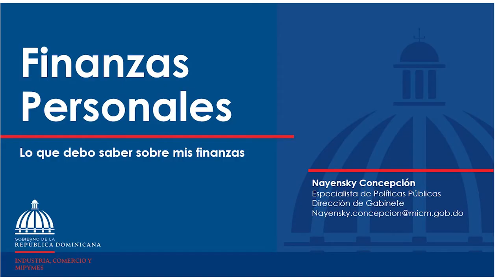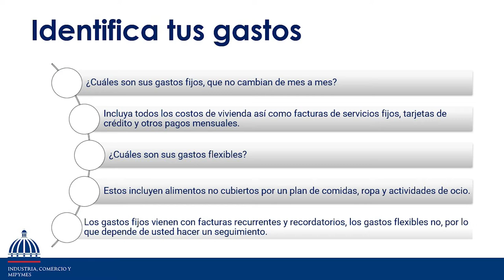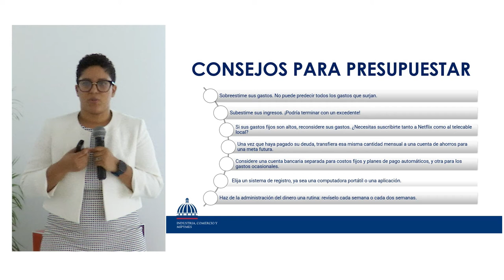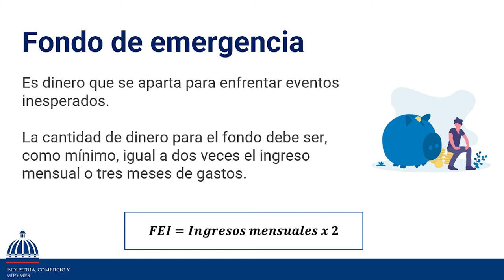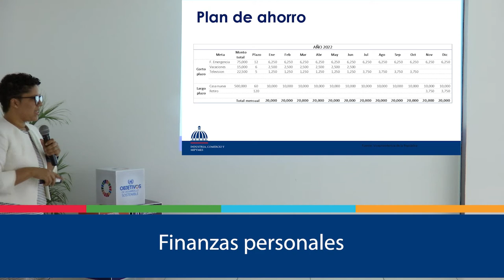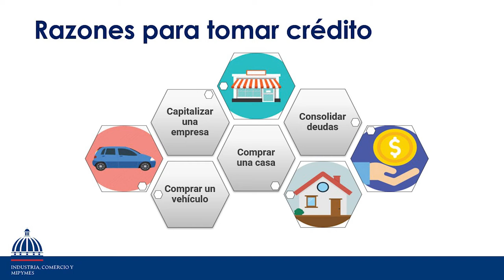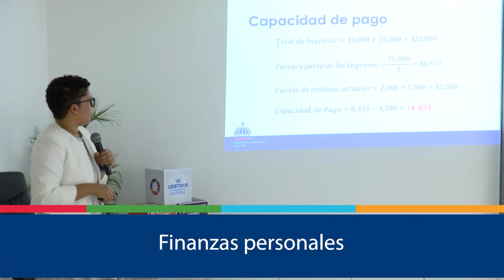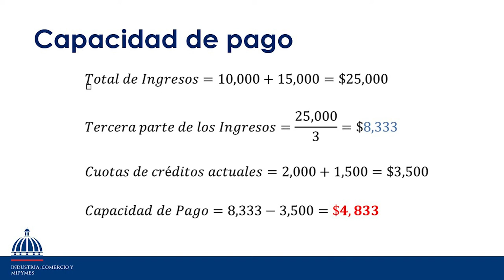Charla - Finanzas Personales (Semana ODS del 16 al 19 de noviembre 2021)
En este taller de la Semana Objetivos de Desarrollo Sostenible, organizada por el Ministerio de Industria, Comercio y Mipymes, podrás aprender sobre las finanzas personales y su relación con la consecución de los ODS.